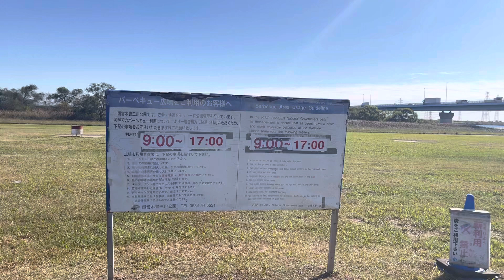Em algum lugar no Japão 🇯🇵 2022-10-24)